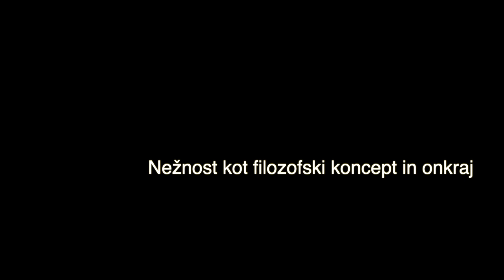Urbani FORUM: Nežnost kot filozofski koncept in onkraj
Psihoanaliza z Doroteo Pospihalj
Nežnost kot filozofski koncept in onkraj
Urbani Forum v raum AU
Slovenj Gradec - Slovenija - EU

Kaj sploh je nežnost? Ali si koncept nežnosti lahko predstavljamo kot filozofski koncept?... se bomo izpraševali tekom druženja z Doroteo Pospihalj, psihoterapevtko in študentko na doktorski ravni na Podiplomski šoli Znanstveno raziskovalni center slovenske akademije znanosti in umetnosti (ZRC SAZU).
Tekom druženj predstavlja določene točke svoje doktorske raziskave, snov, ki jo osvaja tekom predavanj in ki so podlaga za odprto diskusijo. Doroteina teza je vprašanje konca kot koncepta, pri čemer se naslanja na delo profesorice Alenke Zupančič in na njeno teorijo konca.

Namen Urbanega Foruma, ki se izvaja pod okriljem projekta Koroška Demokratična postaja, podprt s strani programa Active Citizens Fund v Sloveniji, je ponujati različne uvide v družbo skozi različne teoretske okvire, oziroma discipline, kot so filozofija, politika in psihoanaliza.

Psychoanalysis with Dorotea Pospihalj
Tenderness as a philosophical concept and beyond
Urban Forum in raum AU
Slovenj Gradec - Slovenia - EU

What is tenderness after all? Can we imagine the concept of tenderness as a philosophical concept?... will be questioned during a meeting with Dorotea Pospihalj, psychotherapist and PhD student at the Graduate School of the Scientific Research Centre of the Slovenian Academy of Sciences and Arts (ZRC SAZU).
During the meetings, she presents certain points of her doctoral research, the material she is learning in the course of her lectures and which form the basis for open discussion. Dorothea's thesis is the question of the end as a concept, drawing on the work of Professor Alenka Zupančič and her theory of the end.

The Urban Forum, which is carried out under the auspices of the project Carinthian Democratic Station, supported by the Active Citizens Fund programme in Slovenia, aims to offer different insights into society through different theoretical frameworks, or disciplines, such as philosophy, politics and psychoanalysis.